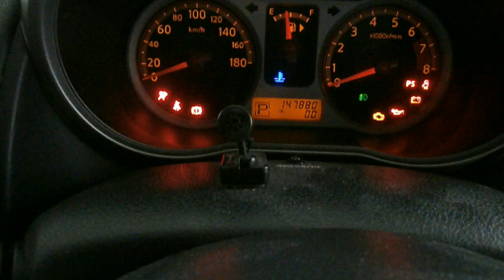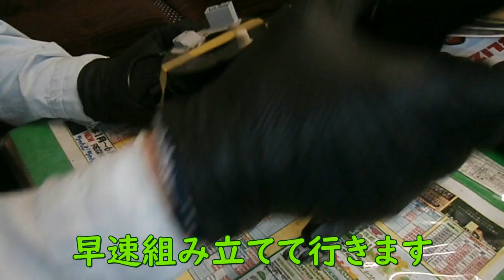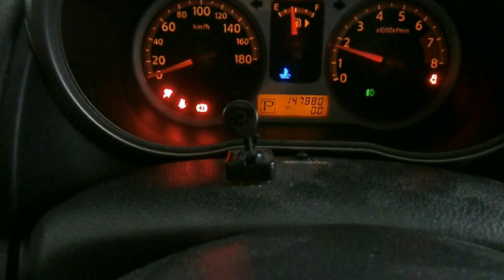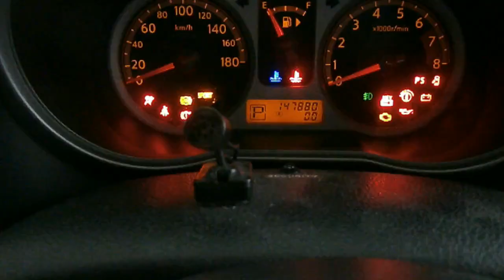エアバッグの警告灯でこうすればいい？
日産E11ノートのSRS警告灯が点灯
インフレータ不良のダイアグ出現！
ところが、原因は意外な場所だった

BGM

ジングル３：福本児童舎